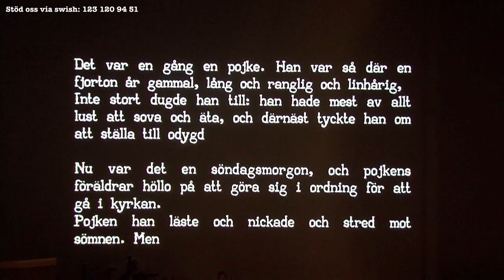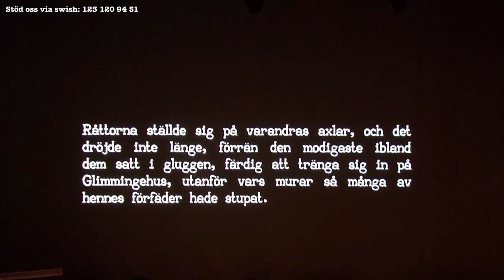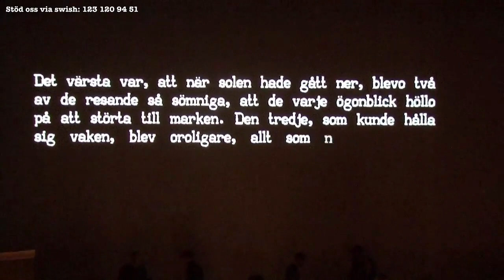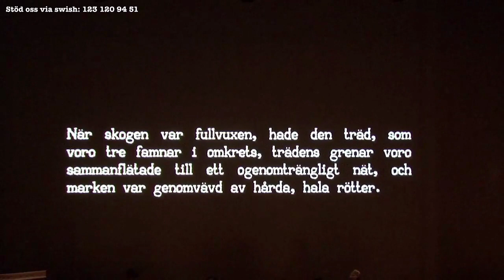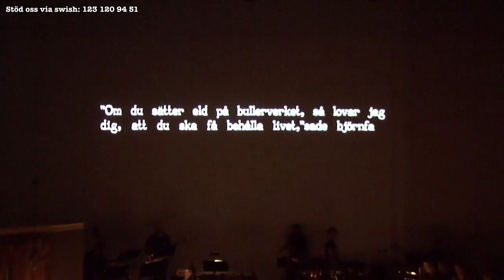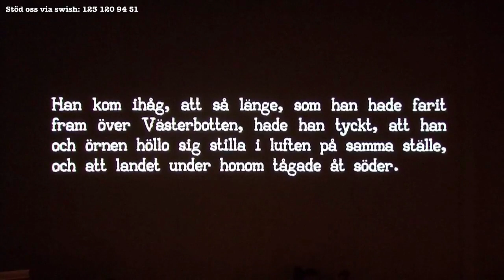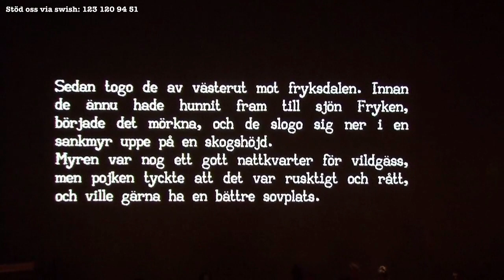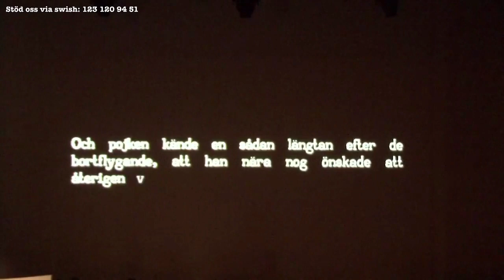Gäss! - Selmas underbara resa genom Sverige -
Musikkursen från Skeppsholmens folkhögskola spelar egen, nyskriven musik baserad på Selma Lagerlöfs ”Nils Holgerssons underbara resa genom Sverige”
Livestreamades 28/3 från Oscarsteatern i Stockholm.
***Nu med fixat ljud***

Ljus: Niklas Glahns
Kompositörer-musiker m.m.:
Sagha Andersson Lundblad
Lidija Badel
Jonas Bergman
Elias Ekelöw
Sebastian Fernandez
Jannica Fernström
Peter Granström
Oskar Gudéhn
Pontus Hummelman
Ellinor Johansson
Anna Knochenhauer
Erlend Körberg
Katja Levander
Cornelia Menvall
Fred Norling
Unni Olofsdotter
Hanna Olsson
Marko Olujic
Ragna Rydberg
Olivia Schneider
Alice Valham
Marcello Whittembury
Sebastian ”Lelle” Österberg

Stort tack till Lukas Ohlsson, Vello Hermann, Ulrika Ågren, Lina Lundstedt, Elisabeth Johansson på Oscarsteatern samt Jonathan Hummelman, Bianca Fernström, Ola Gustafsson, Sebastian Björkman

Extra stort tack till Vicky von der Lancken